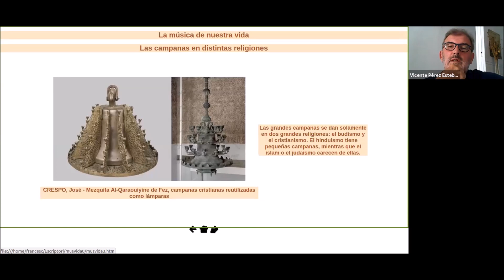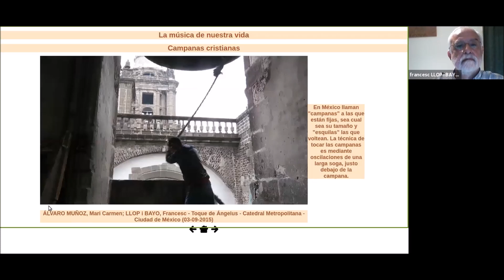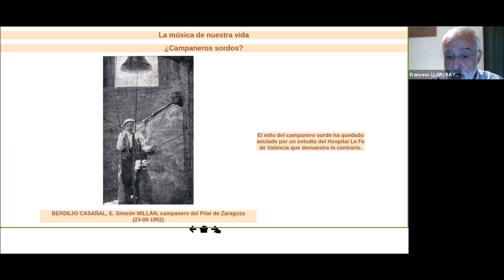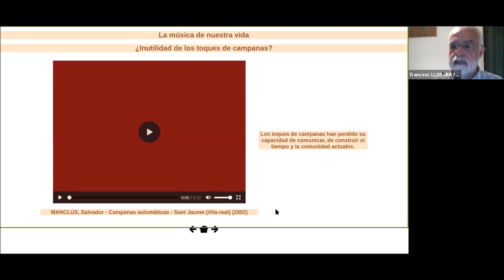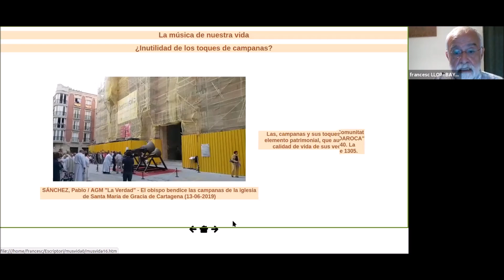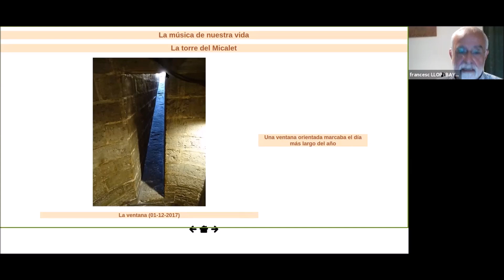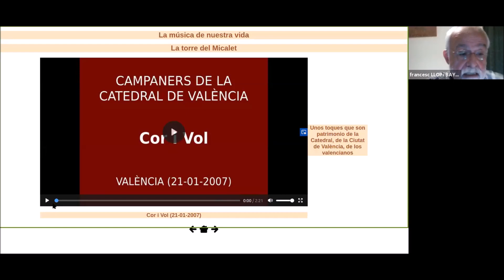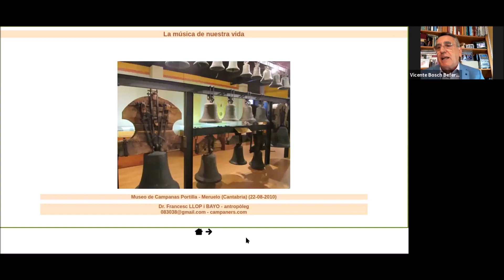Las campanas: El sonido de nuestras vidas | Francesc Llop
Francesc Llop demostró que las campanas han estado ligadas a la historia del ser humano, de hecho él es antopólogo y campanero, dos profesiones que están muy ligadas. Además, pertenece a un grupo de campaneros que están tratando de recuperar el valor social de las campanas.

"Tocar las campanas a mano es participar en las emociones de la comunidad", destacó Llop, quien a lo largo de los años ha aprendido el oficio de campanero hasta convertirse en uno de los mayores expertos en la materia. Llop se opone tanto a la mecanización como a la electrificación de los campanarios, ya que "son toques de campana sin alma".

"La gente cuando escucha un toque o un volteo manual se llega a emocionar, pero con uno mecánico las campanas pierden su gracia. Cuando tocas manual estás expresando un sonido y una voz que viene de la antigüedad, hace 400 años escuchaban lo mismo que puedes escuchar tú".